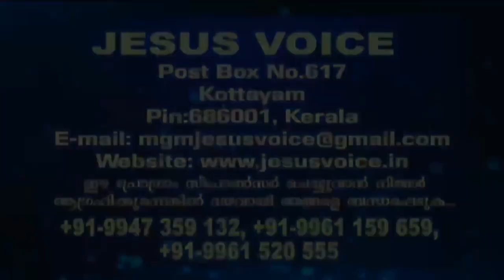PR.ANI.GEORGE 20.10.2020 HARVEST DAY